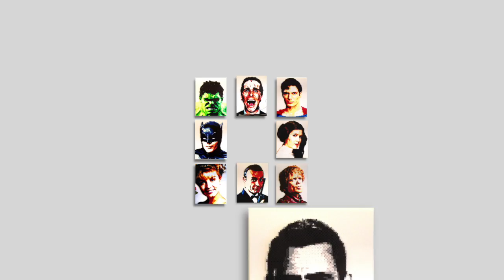Perler Bead Rod Serling - Pixel Art Show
For your consideration... allow me to pay tribute to one of the greatest writers in television history, Mr. Rod Serling.